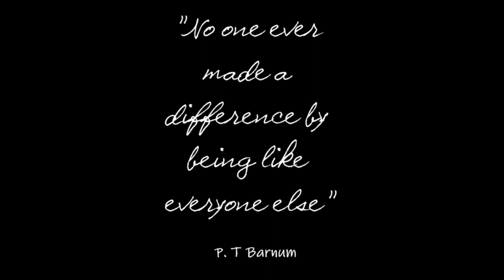Crandall ISD video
This was the video shown during Crandall ISD's convocation ceremony